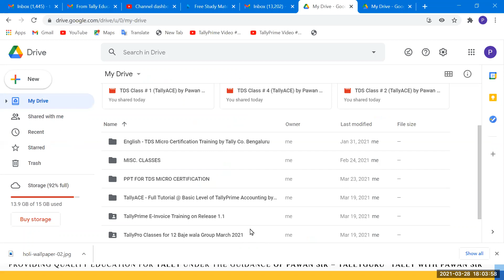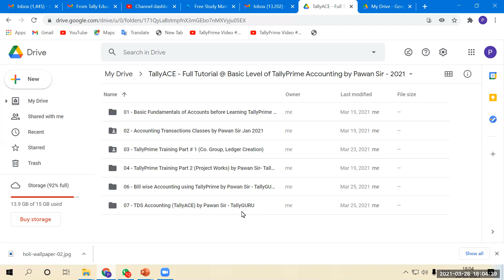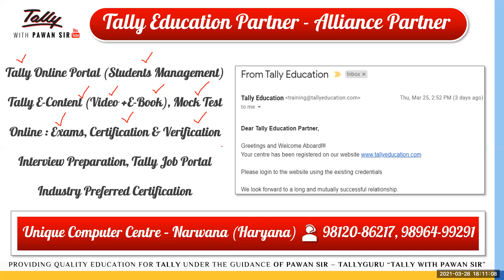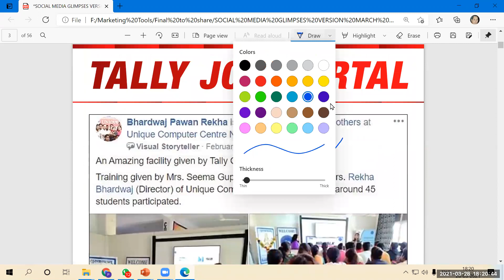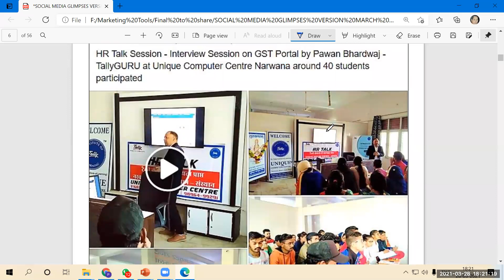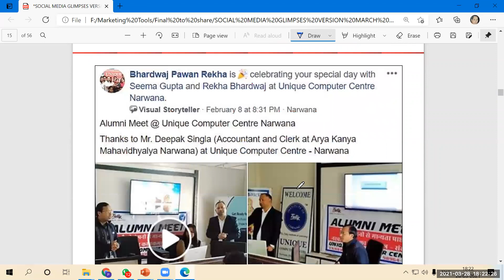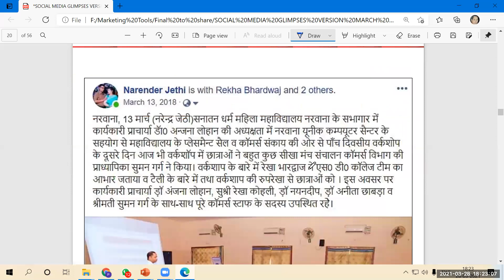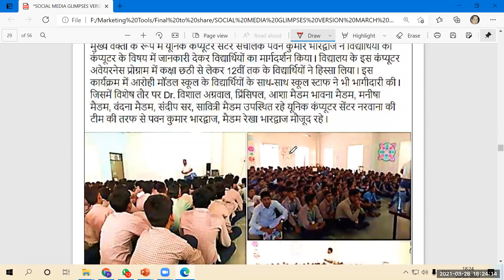Best Wishes for Holi 2021 | Business Plan (Franchise Module of Tally with Pawan Sir)